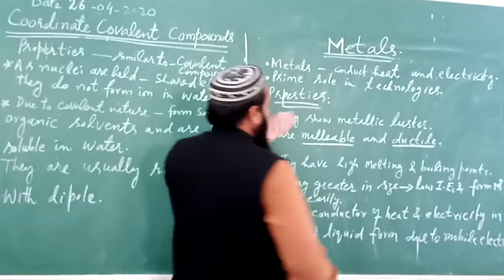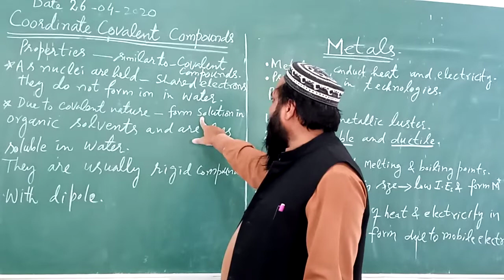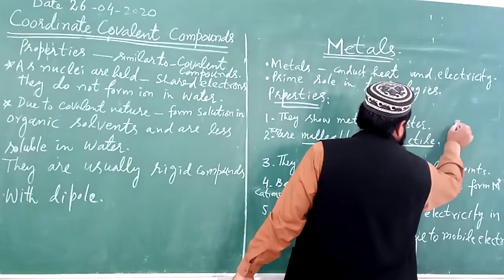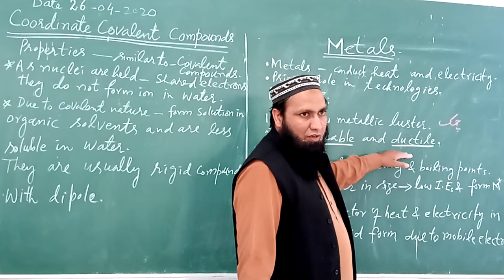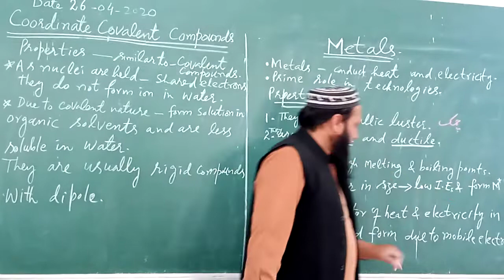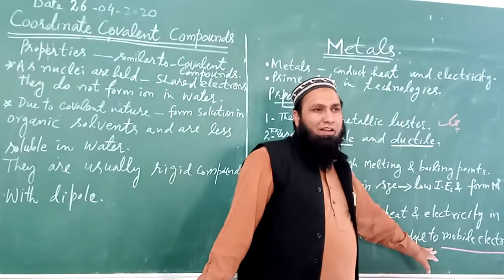chem 26 April 9th old